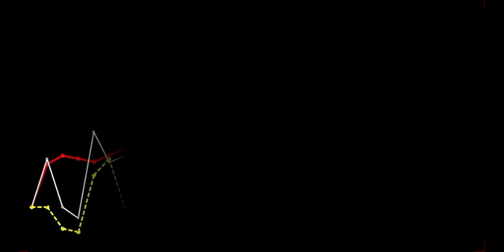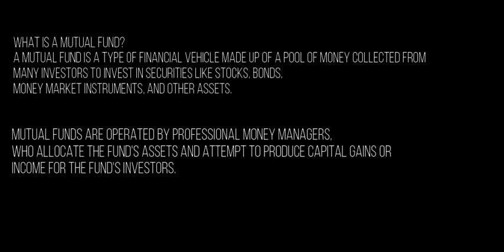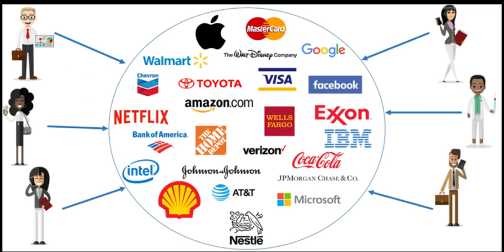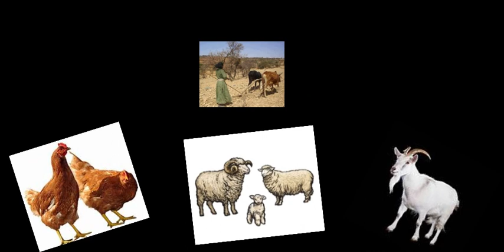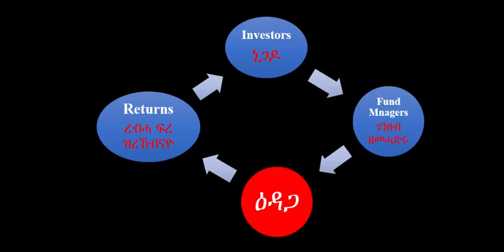እንታይ እዩ ሙቹዋል ፋንድ/MUTUAL FUND ዝብሃል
Poor mindset immediately sees a surplus as an opportunity for consumption.

Rich mindset seeks to spend their time, resources, and energy on work that continues to pay off long after the effort has been invested. Rich mindset is all about getting a flywheel spinning. Building momentum.

Was coronavirus opportunity for you or not?
Poor mindset people were running to collect toilet papir, investots like BILL Ackman made over $2Billion US dollar just in March month.

In this video,I will help you make think and teach you how can creat new income resources.

Thank you for checking out Tela Advisor.

FELL  FREE TO FOLLOW ME ON